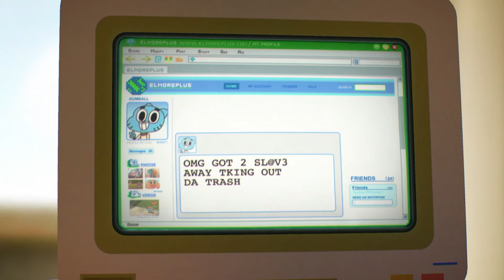LA MISIÓN DE LA BASURA | EL INCREÍBLE MUNDO DE GUMBALL | CARTOON NETWORK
La simple tarea de sacar la basura se convierte en una odisea para Gumball y Darwin. 🗑️⏳